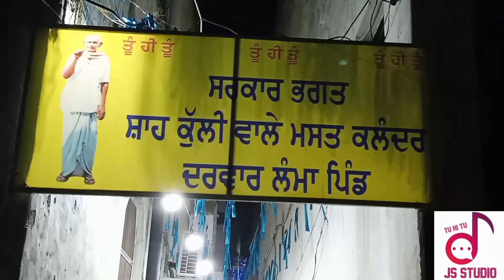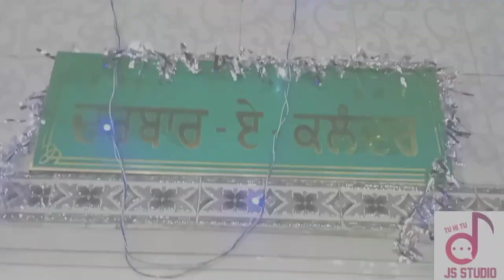5 ਹਾੜ ਦਾ ਪ੍ਰੋਗਰਾਮ ਕੁੱਲੀ ਵਾਲੇ ਮਸਤ ਕਲੰਦਰ ਸਰਕਾਰ ਭਗਤ ਸ਼ਾਹ ਜੀ ਦਰਬਾਰ ਲੰਮਾ ਪਿੰਡ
🌹ਤੂੰ ਹੀ ਤੂੰ🌹
Kuli wale mast kalandar darbar
 Jaitewali
lamapind
Kahnpur
magupur
nusi
samastpur
drain wali kuli jaitewali
Dhilma
rahimpur